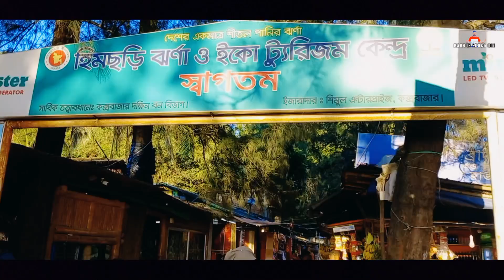হিমছড়ি ইকো পার্ক ও পর্যটন কেন্দ্র কক্সবাজার|Come Explore Humchari Spring & Hill Track In Cox'sBazar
কক্সবাজার শহর থেকে ১২ কিলোমিটার দূরে পাহাড়ের কোল ঘেঁষে হিমছড়ি সমুদ্র সৈকত। আর এ হিমছড়িতেই রয়েছে দেশের একমাত্র শীতল পানির ঝর্ণা।এখানে বেশ কয়েকটি ছোট-বড় পাহাড়ি ঝর্ণা রয়েছে। এসব ঝর্ণার পানি প্রবাহ পর্যটকদের আকৃষ্ট করে। সিঁড়ি বেয়ে উঁচু পাহাড়ে উঠে সাগর, পাহাড় ও কক্সবাজারের দৃষ্টিনন্দন নৈসর্গিক সৌন্দর্য খুব সহজেই অবলোকন করা যায়।

tags-

হিমছড়ি
হিমছড়ি পর্যটন কেন্দ্র
কক্সবাজার
Himchori Tourist Spot
Mountain, Himchori, Sea Beach
beach
 Waterfall
himchori sea beach himchori hill and waterfall
himchari hills himchori zhorna
himchori jhorna
হিমছড়ি কক্সবাজার
 কক্সবাজার ভ্রমণ গাইড
cox bazar tour guide
 cox bazar tourist place
Himsory Sea Beach
Cox's Bazar
tourist destination
tourism himchori beach video
 himchori
অন্যরকম এক দর্শনীয় স্থান কক্সবাজারের হিমছড়ি

 This Channel Upload blog video.(restaurant,park,landmark,fair,mosque,transport and tourism,Beauty of nature,
Entertainment blog,Tourist destinations,river,travel,documentary video, peoples and blog).
I am here to bring smile on your face 😊.so you can enjoy and  entertainmentable with me.